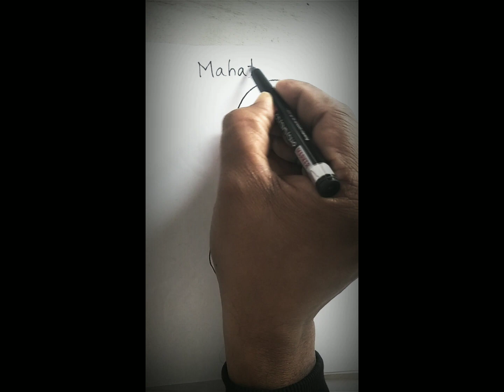How to draw Patroit Mahatma Gandhi#Art Gallery 🎨🎭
Very very easy drawing My Video 📷 National Father Partoit Mahatma Gandhi Sketch draw step by step 🤣🪜Art Gallery 🎨🎭😍